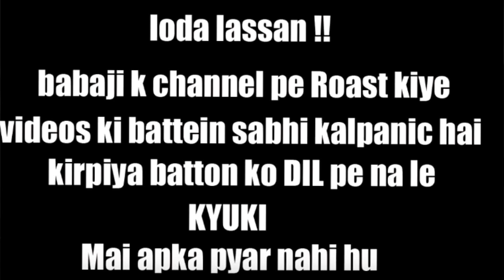Yo Yo Honey singh ka Bhai || Latest new song || INDIAN RAPPER | BBJ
VEDIO ME KAHI GAYIE BATE MAZAK HAI KRIPYA DIL PE NA LE